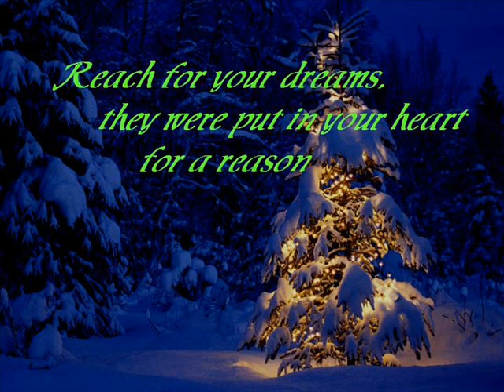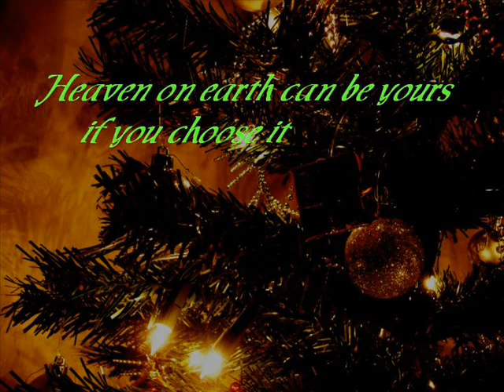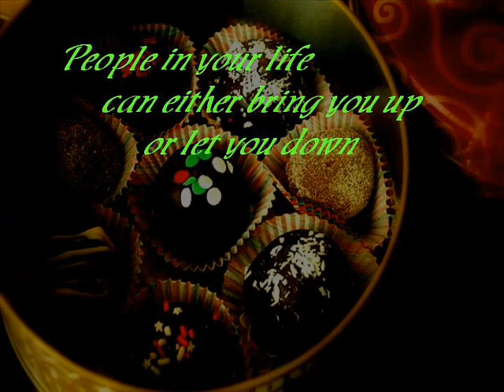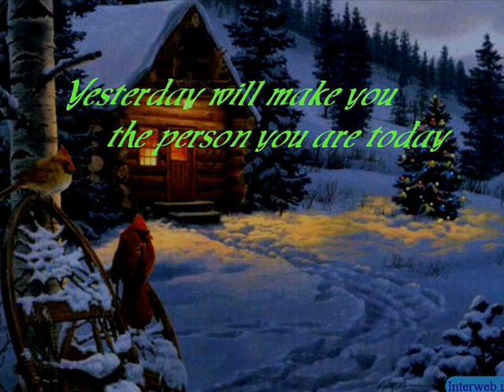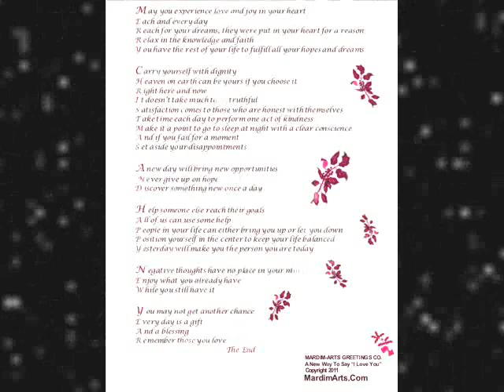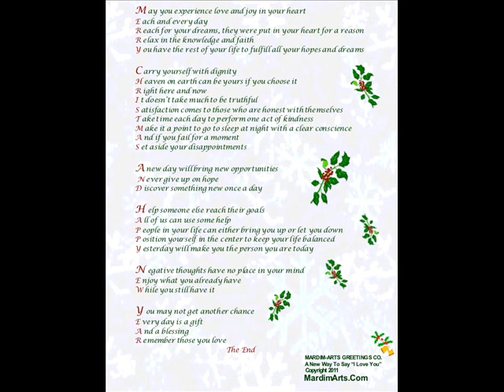When A Child Is Born - Christmas Blessings Presentation 2014 by Marie C. Dimino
Christmas Blessings Presentation Slideshow with my original verse and beautiful Christmas photos, set to music, "When A Child Is Born."